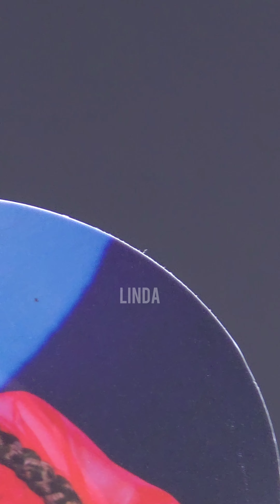[MoonByul 玟星] Good Days Music & Picnic Event 240630